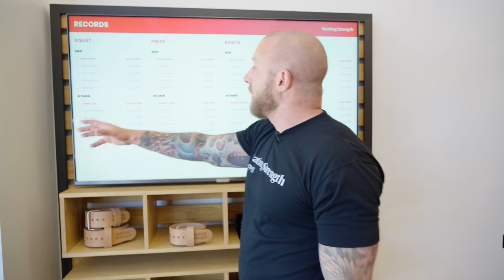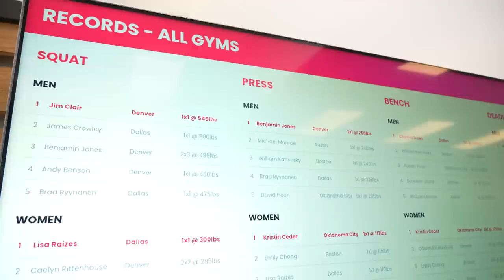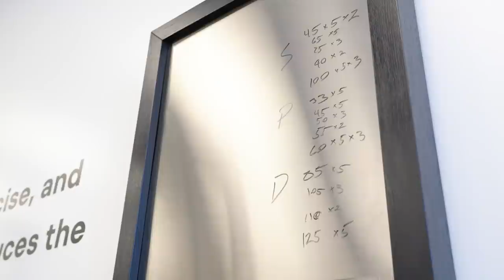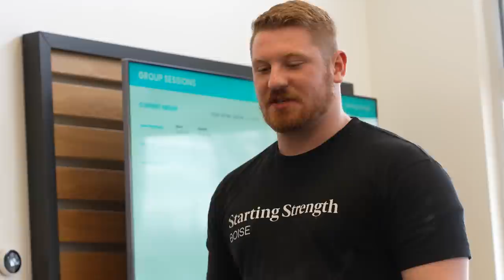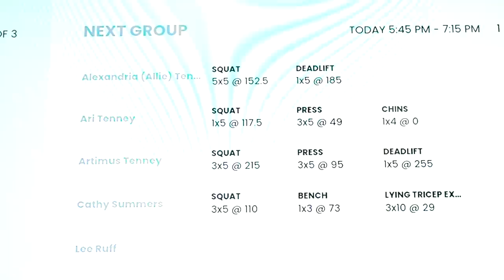Simple, Hard & Effective. How Starting Strength Gyms Are Designed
Ever wonder why all Starting Strength Gyms look practically identical? Simple, hard, and effective. The thought process put into the Starting Strength method directly translates into the gyms themselves. Every detail is precise, down to the floor transitions. Every piece of equipment is custom-made in the USA. When you break down a Starting Strength Gym, they're a work of art.